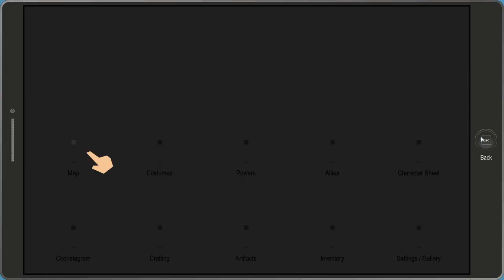"South Park: The Fractured But Whole - part 4